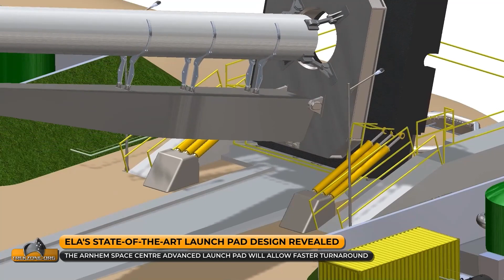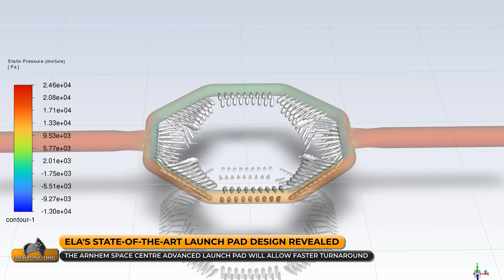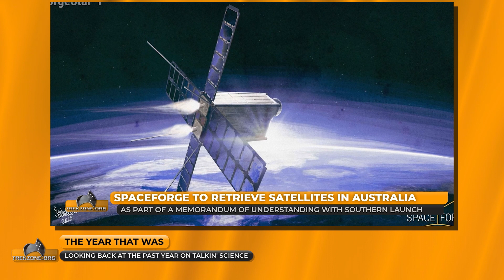ELA's New Launch Pad; 25 Years of Aussie Space Law and The Year That Was...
It's Friday, December 22 2023, these are the science and space headlines you need to know now.

Equatorial Launch Australia unveil a new launch pad design. Celebrating twenty five years of Australian Space Law - a forward thinking Act of Parliament. And looking back at the past twelve months as I sign off for the final time in 2023.